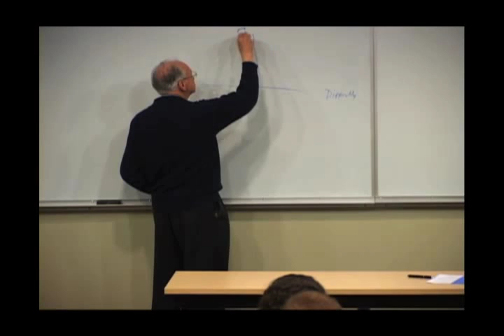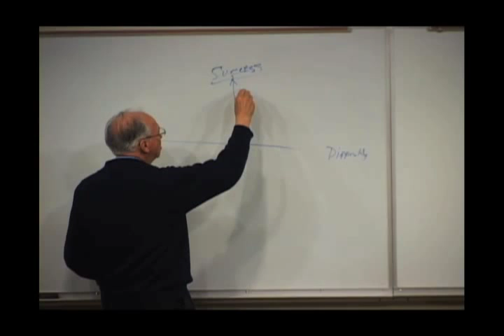Entrepreneur Leadership Series: Norman Bodek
In 1979, after working for 18 years with Data Processing companies, Norm Bodek started Productivity Inc. - Press by publishing a newsletter called PRODUCTIVITY. At the time, he said he knew virtually nothing about the subject and had spent very little time in manufacturing facilities. But, he quickly became fascinated with the subject and went to Japan to discover the processes that were making Japan the world leaders in quality improvement and productivity growth.

Even though on his first visit to Japan he didn't know a single person or speak Japanese, he has since, in the last 28 years, gone to Japan 72 times, visited more than 250 plants, and published more than 100 Japanese management books in English. As a fortune cookie once told him: "You have the talent to discover the talent in others."

Mr. Bodek said his claim to fame is that he found amazing tools, techniques, and new thoughts that have revolutionized the world of manufacturing. He has met Dr. W. Edwards Deming, Dr. Joseph Juran, Phil Crosby, Dr. Kaoru Ishikawa, Dr. Joji Akao, Mr. Taiichi Ohno, Dr. Shigeo Shingo, and many other great manufacturing masters and published many of their books in English.

Each person he met gave him a new perspective on continuous improvement. Mr. Bodek was one of the first to find and publish books, training materials and run conferences and seminars on TPS, SMED, CEDAC, quality control circles, 5 S, visual factory, TPM, VSM, Kaizen Blitz, cell design, poka-yoke, lean accounting, Andon, Hoshin Kanri, Kanban, and Quick and Easy Kaizen.

Mr. Bodek, who was once called "Mr. Productivity" by Industry Week Magazine and "Mr. Lean" by Quality Progress Magazine, said his most powerful discovery was the way Toyota and other Japanese companies opened the infinite creative potential often lying dormant inside every single worker.

When you unlock this hidden talent people become highly motivated and actually love to come to work," he said.

Most recently, he has been working with Gulfstream Corporation, a private jet company, where 1000 people went from 16 implemented ideas in February 2005 to close to 33,000 in 2008 and saved the company $2 million.

Mr. Bodek founded the Shingo Prize for Operational Excellence at Utah State University with Dr. Vern Buehler and is one of the few to be personally awarded the Shingo Prize.

Mr. Bodek attended the University of Wisconsin and graduated with a bachelor's degree from New York University. He also attended New York University Graduate School of Business and the New York University College of Education. He spent two years active duty with the U. S. Army Audit Agency and four years in the reserves.